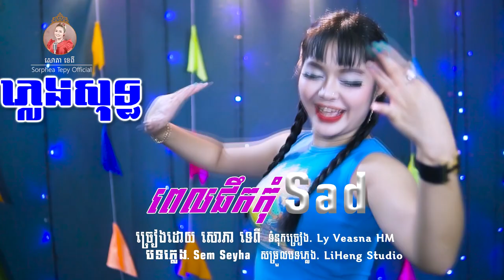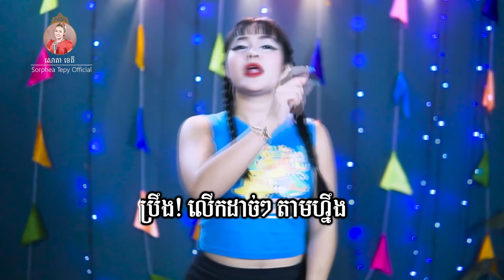ពេលផឹកកុំសេដ Sad ភ្លេងសុទ្ធ សោភាទេពី Video Karaoke